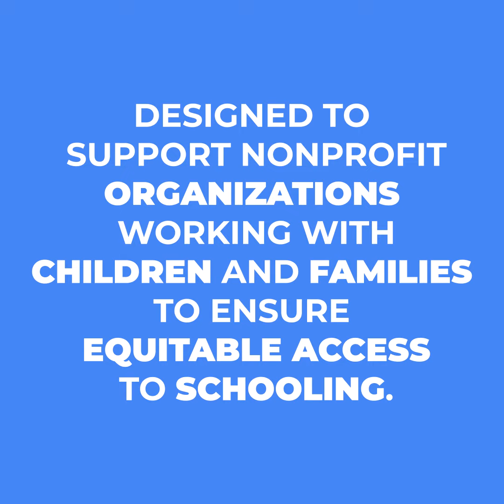INCO Education Accelerator x Semua Murid Semua Guru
@semuamuridsemuaguru is a network focused on advancing educational equity and maximizing technology usage for higher quality education in Indonesia. SMSG advocates for better education programs through innovation and collaboration with over 700 organizations and communities across the country. 🇮🇩